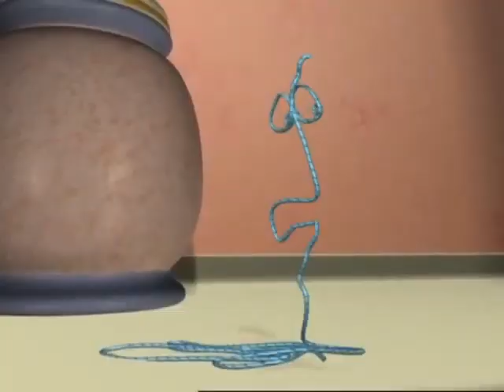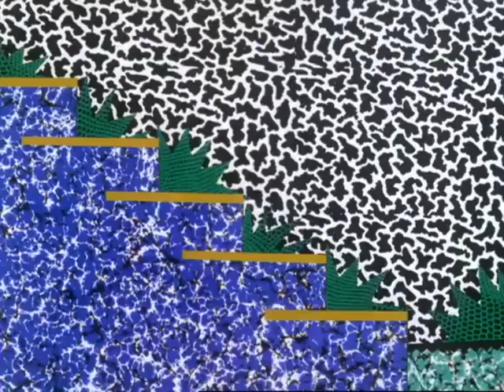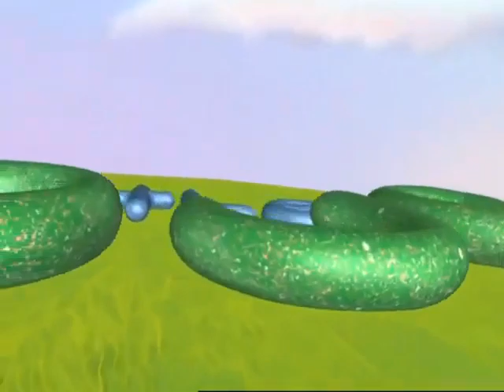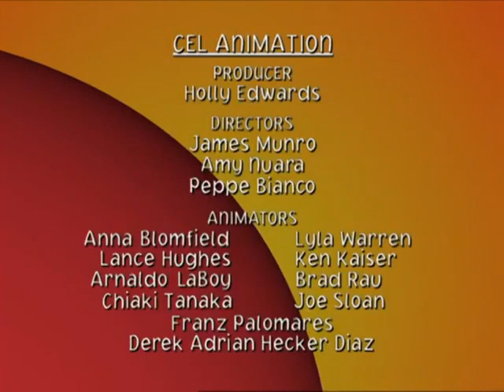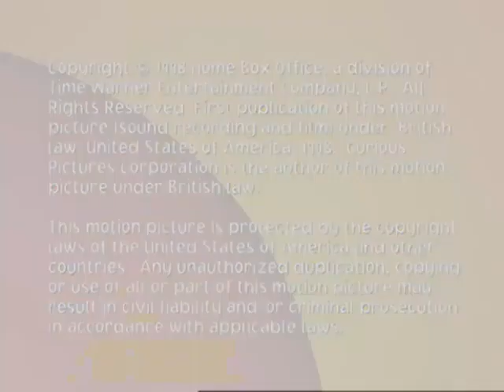A Little Curious Season 1, Episode 4 Above, Below and Cover (December 31, 1998)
Here is a fourth episode from the 1st season of the Preschool TV Show: A Little Curious that focuses on the subjects of the words above, below and cover. This was the airdate in December 31, 1998 on HBO.
List of Segments:
Apple Above (Cel)
The View from Above (Cardboard Cutouts)
A Little Reality: Two kids in the back seat stare at the tree tops above their heads while riding in a car.
Above and Beyond (CGI)
A Little Reality: In this segment, two girls climb up a mountain and succeed.
Echo Below (Cel)
A Little Reality: A blue plane is flying in the sky, showing shots high above the fields and trees.
Song: Little Cup - Whoops! Uh-Oh! Little Cup (CGI)
Under the Covers (Cel)
A Little Reality: In this segment, many cover and sheet designs are shown, with the short ending with kids coming out of bed covers and jumping.
Cover Your Eyes (Cel)
A Little Reality: The live action segment takes place in the Catskill Mountains, where a girl is laying down asleep on a blanket in the grass. The many colorful leaves fall down, and she wakes up under the leaf pile, to the ground being covered with leaves.
Undercover Cup (CGI)
Song: Bob - Bob Bounces Back (2D Collage)
Cover It Up (Cel)
A Little Reality: In this segment, children are out in the rain, playing and jumping around in the rain below their umbrellas, covered in their raincoats as the rain is showering down from above.
Covered with Kisses (Stop Motion)